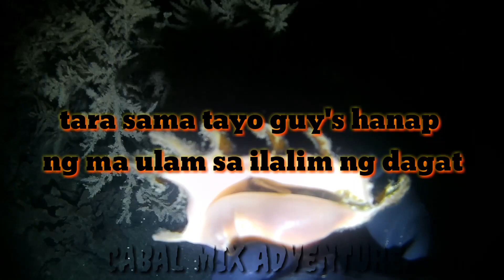TUKHANG SA ILALIM NANG DAGAT HULI SA AKTO..